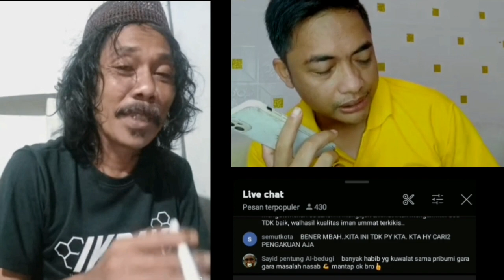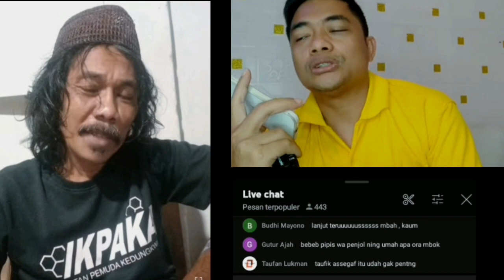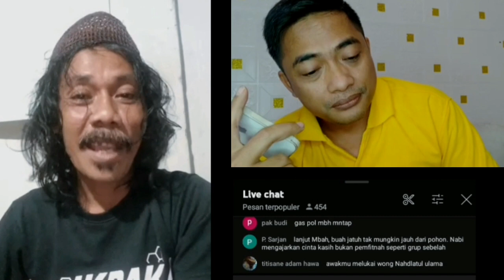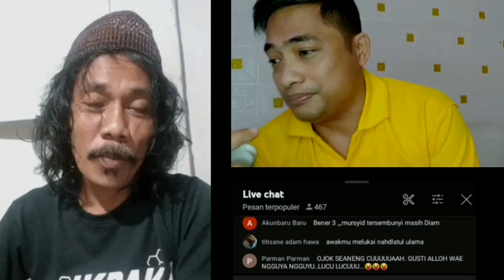Mbah wi Kalau aku Jadi robitoh Gak level telfon Gus arya